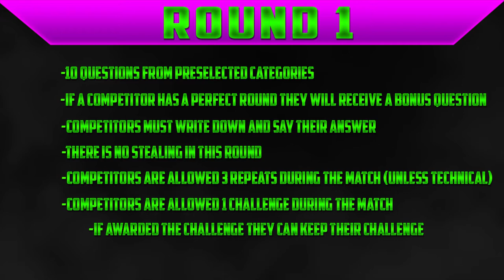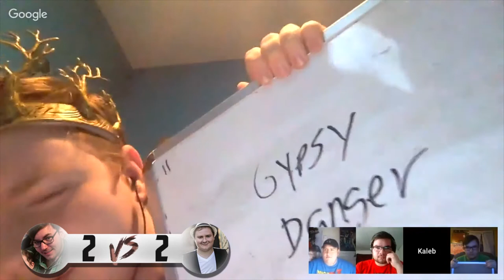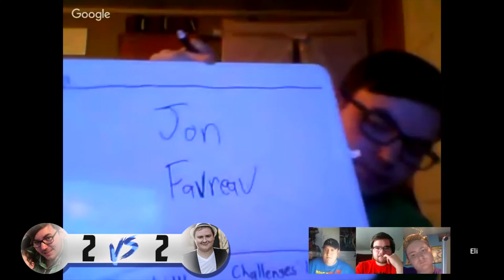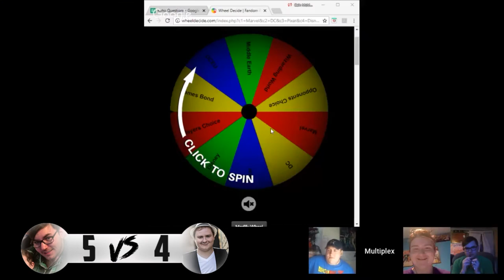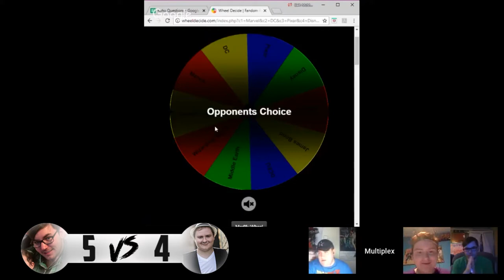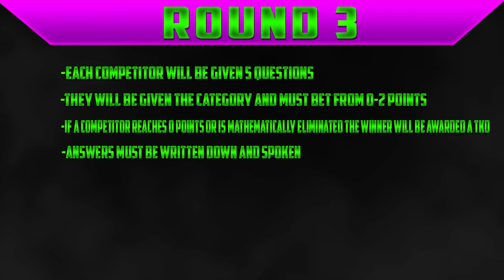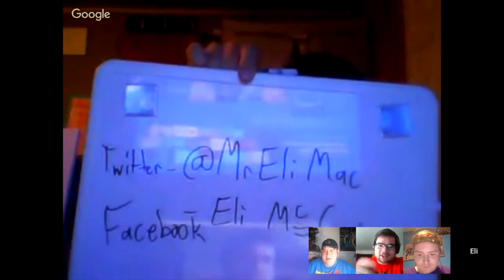Fandom Fights Tournament RD2: Eli McCaig vs Kaleb Koho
The quarterfinals of the inaugural FANDOM FIGHT Championship Tournament have begun, and we’re starting off with a battle of the bracket busters! Already with five knockouts in his first two Fandom Fight matches, “The Showman” Eli McCaig (2-0, 5 (T)KOs) looks to continue making Multiplex Entertainment HIS SHOW! Standing in his way is one half of the Fandom Fight admin team, “The King” Kaleb Koho (1-0, 1 (T)KO)! Does the Book of Eli prophecise another victory for the future challenger to the Arrowverse Championship, or will “The King” conquer another arch enemy in his quest for the throne???!!! WATCH AND FIND OUT!